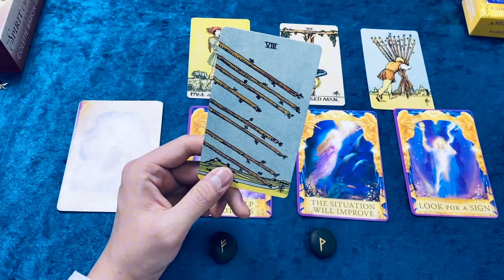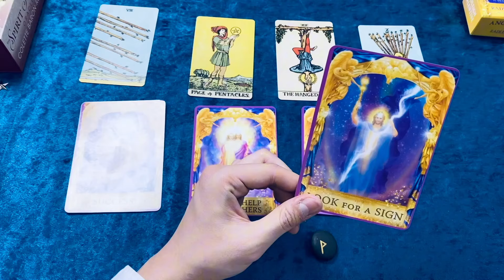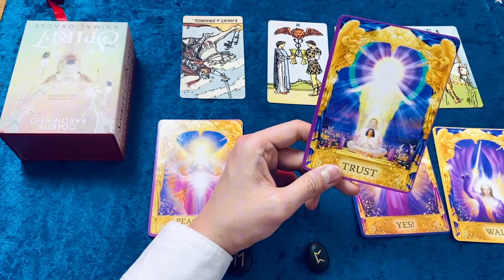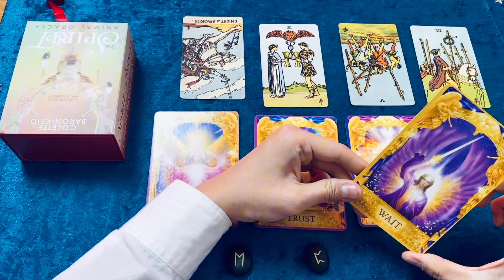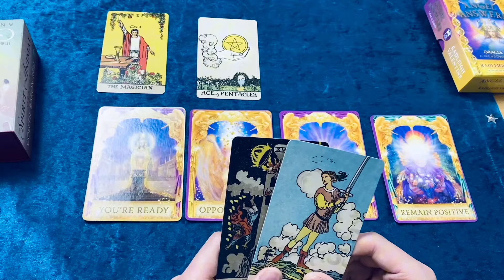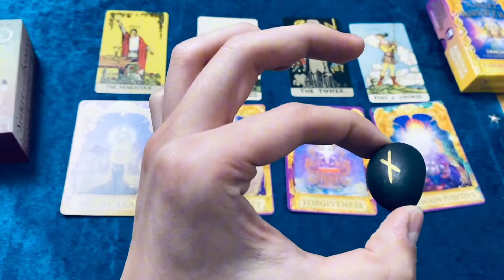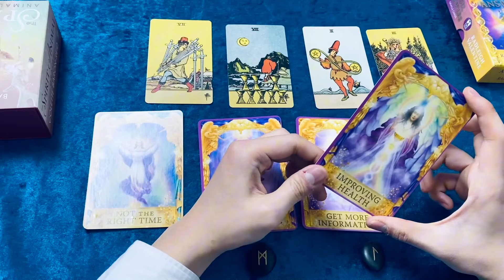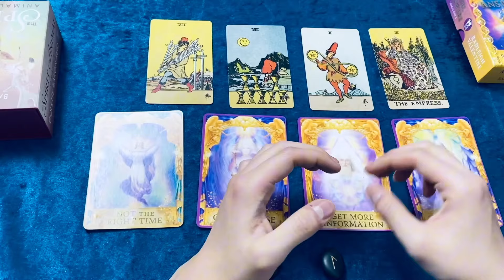你未来三个月会迎接到怎样的好运？【塔羅🔮低語】ENG SUB